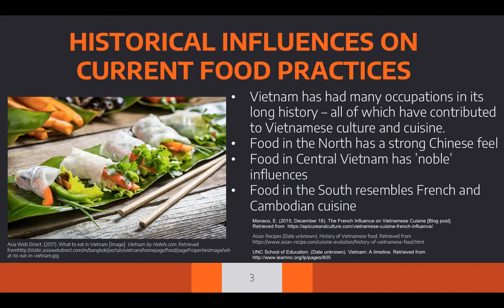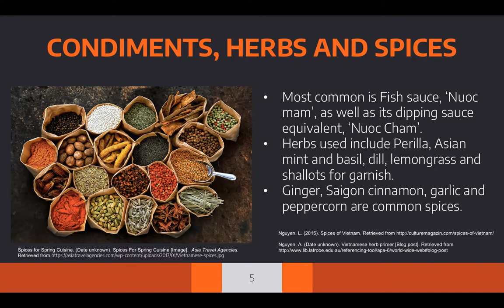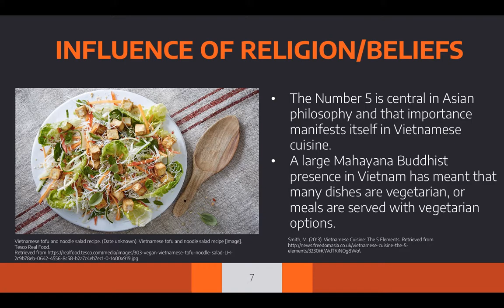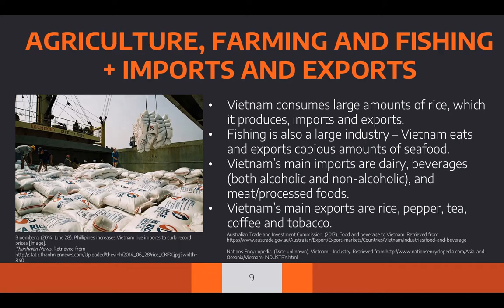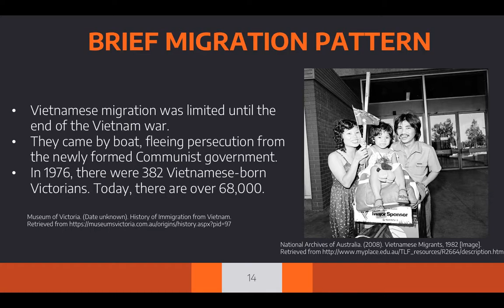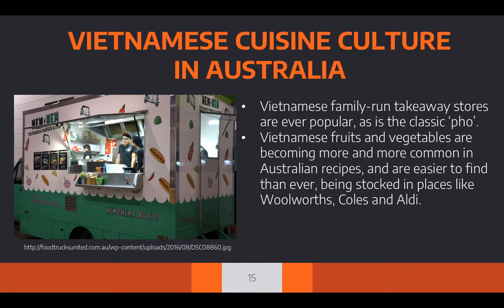Vietnamese Cuisine for DTN3FSO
Final submission for DTN3FSO assessment 3. Presented by Luke Hassan - 18950699